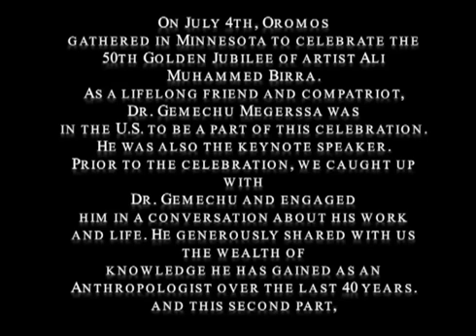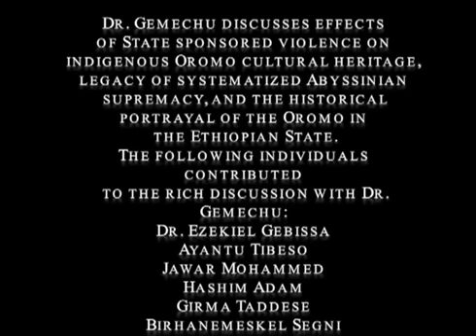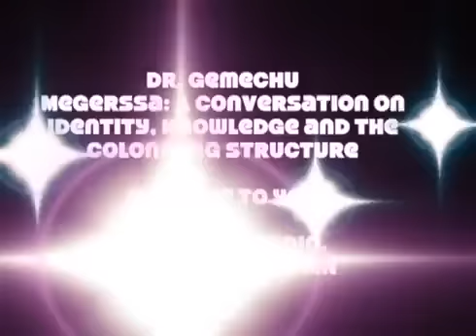OLF TV Dr Gemechu Megerssa A conversation Part 2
Oromo TV Dr  Gemechu Megerssa  A conversation Part 2